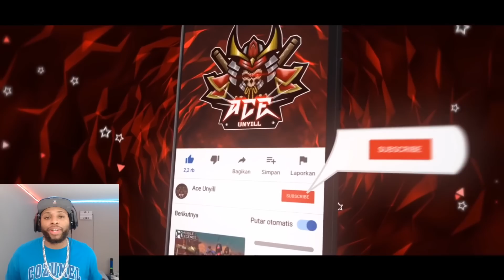Ask VeLL Reacts To [MLBB NEWS] 7 NEW Skins / Gameplay & Mobile Legends Update Leaks January 2021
Gameplay 7 New Skin Mobile Legends | Chou New HERO Skin | Mobile Legends New Skin January 2021